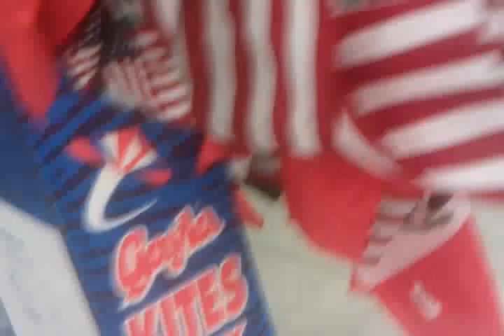Fuck Nathan Bedford Forest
This video was uploaded from an Android phone.1865 Lincoln's DEATH ALLOWED Confederate army to convert into  kkk